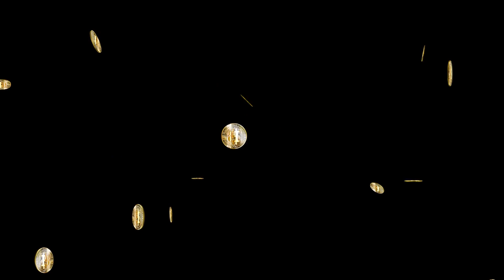Book summary: "Barking Up the Wrong Tree" by Eric Barker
Barking Up the Wrong Tree: The Surprising Science Behind Why Everything You Know About Success Is (Mostly) Wrong - Eric Barker

Barking Up the Wrong Tree (2017) explores the divide between the extremely successful and the rest of the pack. These blinks draw on science, statistics and surprising anecdotes to explain the factors that determine success – and how almost anyone can attain it.

1. Playing by the rules will only get you so far; creativity is the real engine of success.
2. Nice guys are highly likely to finish first and last.
3. Persevere through tough times thanks to the stories you tell yourself.
4. Extroverts make the most money, but introverts make the best experts.
5. Confidence is key to success, but too much of it can make you hurt others.
6. The key to success is working long hours and always pushing yourself to do better.